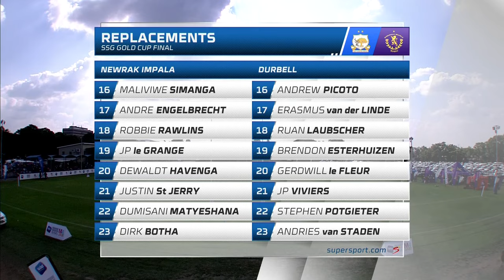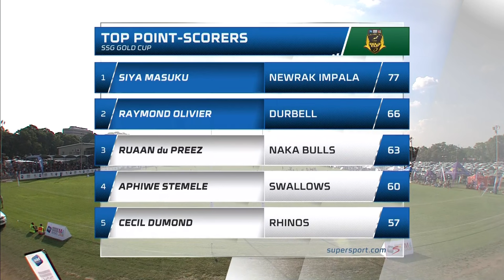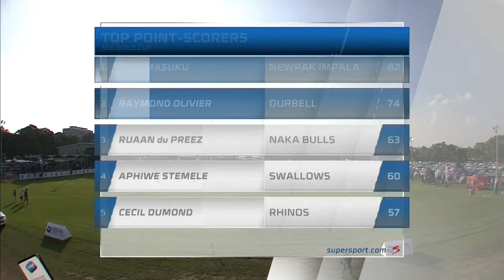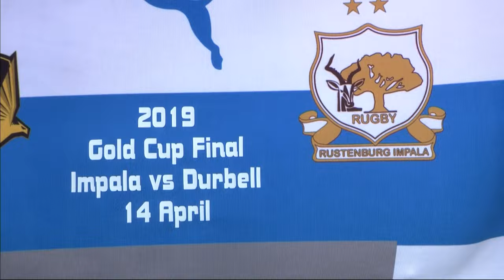SSG Gold Cup Final | Newrak Impala vs Durbell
Highlights of the SSG Gold Cup Final between Newrak Impala vs Durbell from Impala Rugby Club in Rustenburg